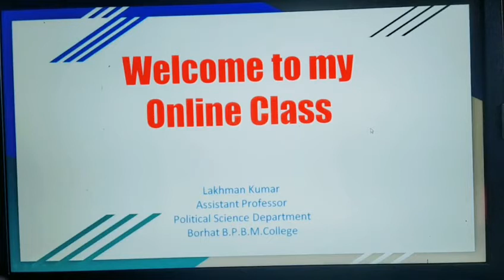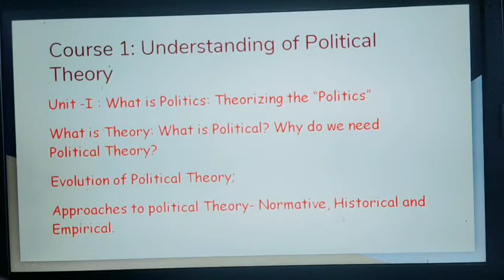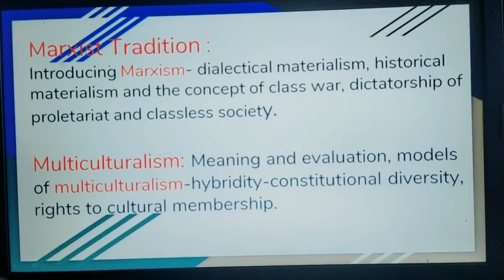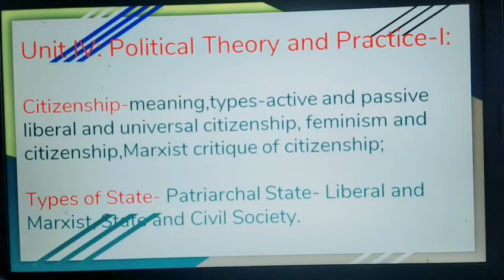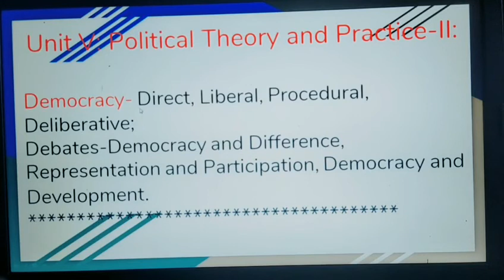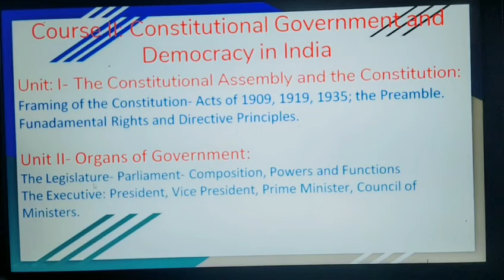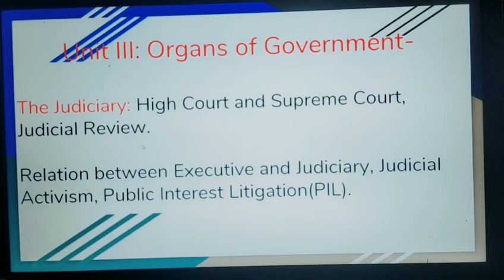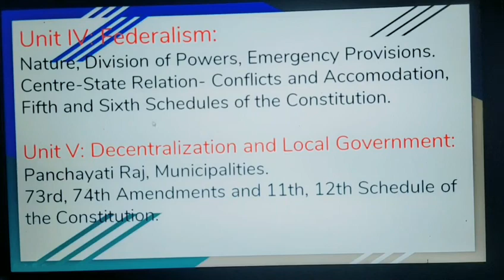B.A. FIRST SEMESTER(CBCS)|POLITICAL SCIENCE(CORE)|ONLINE CLASS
B.A. FIRST SEMESTER(CBCS)|POLITICAL SCIENCE(CORE)|